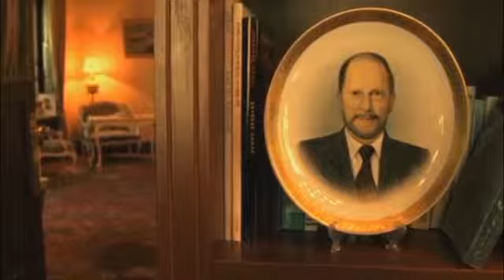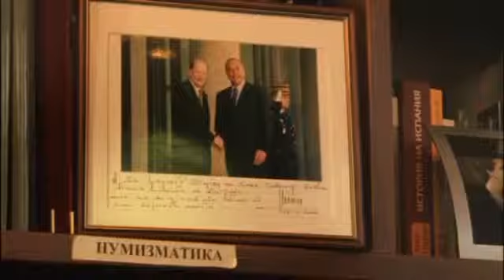Chłopiec, który został carem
Andrey Paounov, Bułgaria/Niemcy 2011, 90min